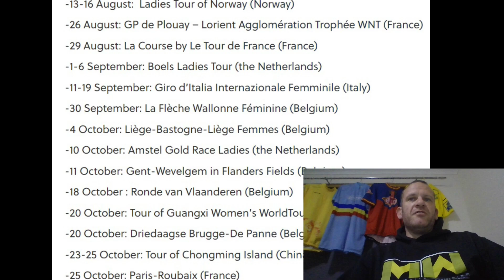Zwift Racing or Road Racing?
Where should we be racing in 2020? Will racing resume in 2020?